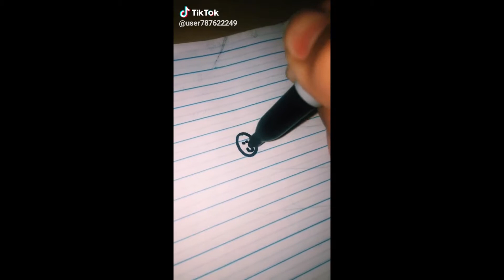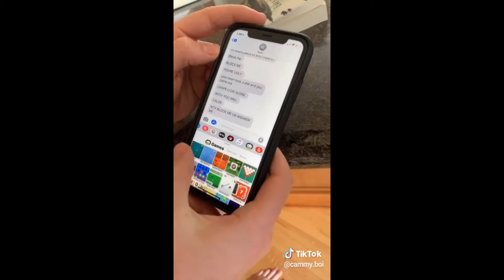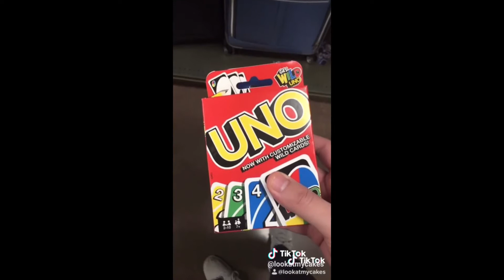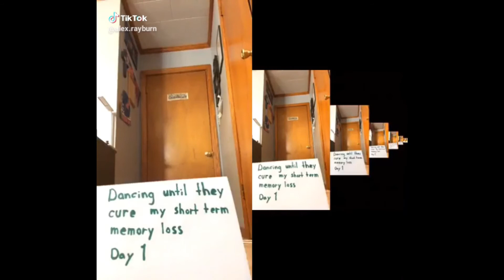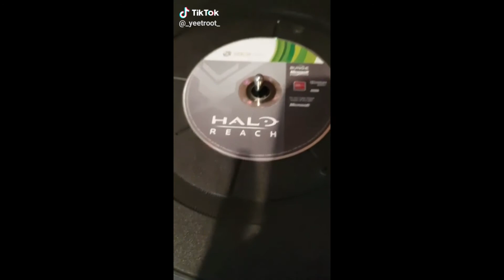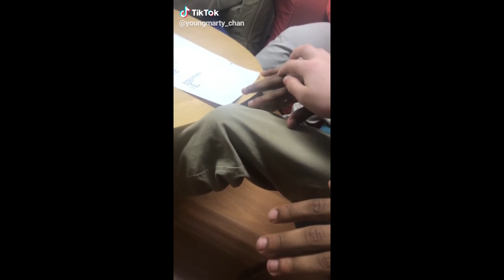USDA Prime Funny Tik Tok memes I put together for my roommate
This is so sad, Im no good at this, can we please get 5 likes?